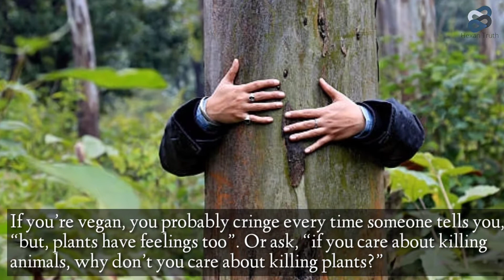क्यों Woodii दुनिया का सबसे अकेला पेड़ है | Why Woodii Is The Loneliest Tree?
Being a cycad is already a bit of a sad, evolutionarily speaking. Cycads, a type of gymnosperm (‘naked seed’ plant) once ruled the world. The fossil record shows that they appeared at least 265-290 million years ago, in the Upper Paleaozoic – a time when dragonflies filled the skies and the first dinosaurs had yet to walk across the lands. For the first period of their history, cycads spread across the earth, dominating landscapes from the far north all the way to Antarctica. These cycads weren’t just present – hanging around in one small spot of the world waiting for dinosaurs to evolve enough to munch on their pinnate leaves – they were omnipresent.

But things change. The world became different. The cycads retreated, ultimately shifting to their current location in subtropical and tropical parts of the world. The cycads lost their dominance, as angiosperms (flowering plants) became the new kings of this green planet.

So Encephalartos woodii, a cycad, is now surrounded by the plants that overthrew its empire. But E. woodii’s loneliness goes much deeper than that. It’s also locally extinct in its native South African habitat – lost from the wild due to overharvesting for medicinal purposes. Oh, and there’s only one true individual left on the entire planet.

The last surviving E. woodii was collected in 1895 by John Medley Wood. Wood (thus the ‘woodii’ part of the name) took some stems, as cuttings, and sent one of them to London’s Kew Garden. There, the stems were propagated and grown into an individual plant. Over the years, more plants were made from this individual, over 100 in total, and sent throughout the world. But because they were all made vegetatively – from cuttings – every single one was an exact genetic clone of the original. And out in the wild, there are now no more E. woodii individuals to be found.